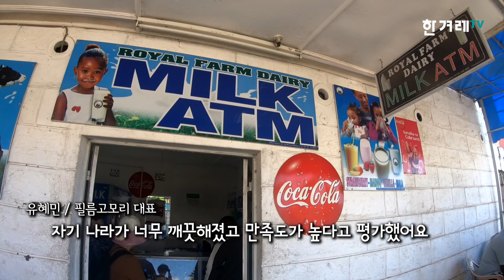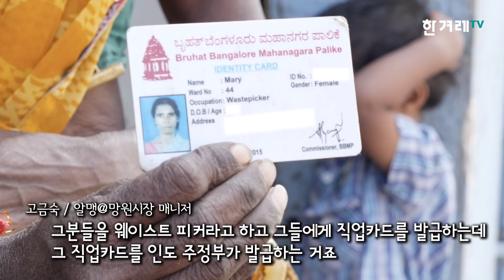비닐봉투 쓰면 벌금 4300만원인 나라로 여행가다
“우리보다 자원이 부족한 나라에서도 비닐봉투 금지가 정착했다면 한국도 충분히 할 수 있지 않나요?”

 비닐봉투 사용억제를 위한 자원재활용법 시행규칙에 따라 올해 4월부터 대형마트에서 1회용 비닐봉투 사용이 금지됐습니다. 제도는 시행됐지만 ‘비닐봉투 금지가 한국에서 성공적으로 안착할 수 있을까’ 궁금해하는 이들도 많습니다.

 이런 가운데 고금숙, 최형미, 유혜민씨는 “한국도 ‘비닐봉투 제로’ 가능하다”는 답을 찾고자 케냐와 인도로 ‘플라스틱 프리’ 여행을 떠났습니다. 목적지는 세계에서 가장 강력한 비닐봉투 억제 정책을 갖고 있는 케냐와 쓰레기 줍는 이들을 정부가 관리하고 있는 인도였습니다.

 케냐는 ‘비닐봉투 금지’가 일상에 뿌리내렸습니다. 지난 2017년 8월 케냐는 ‘비닐봉투 사용 금지법’을 시행했습니다. 비닐봉투를 쓰는 사람, 만드는 사람, 판매하는 사람 모두 처벌을 받는데, 최대 징역 4년형 또는 약 4300만원까지 벌금형을 받을 수 있고 가장 낮은 형량이 징역 1년이나 약 2000만원의 벌금형이라고 합니다. 케냐는 환경보호를 위해 지난 10년 동안 해당 법안의 도입을 세 차례 시도한 끝에 시행할 수 있었다고 합니다.

 인도에서는 환경운동과 페미니즘이 서로 닿아 있었습니다. 거리의 쓰레기를 줍는 ‘웨이스트 피커’는 계급이 낮은 여성들이 절대 다수를 차지합니다. 인도 정부는 이들에게 공식적인 신분증인 ‘아이디 카드’를 발급하고, ‘하시루 달라’라는 웨이스트 피커 단체는 “쓰레기 줍는 여성들은 거지나 도둑이 아니고 정부를 위해 일하는 사람들이라고 생각”하도록 만드는 활동을 펼치고 있다고 합니다.

 낯선 나라의 풍경과 플라스틱, 환경운동에 대한 이들의 고민을 영상으로 담았습니다.

연출 최민영 기자
장소협조 보틀팩토리
현지영상제공 유혜민(필름고모리)